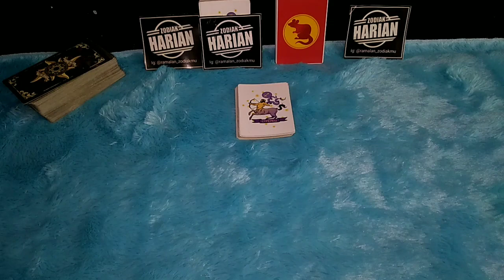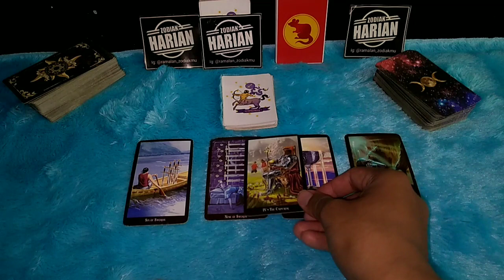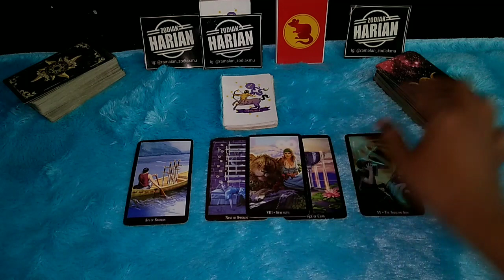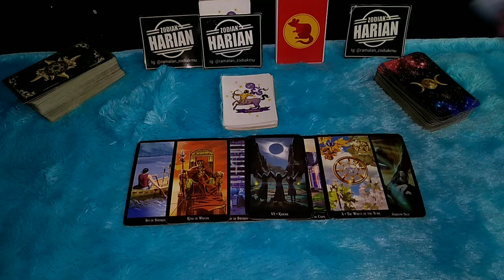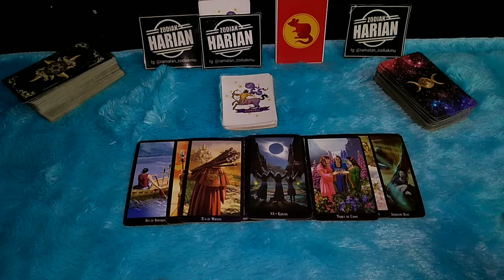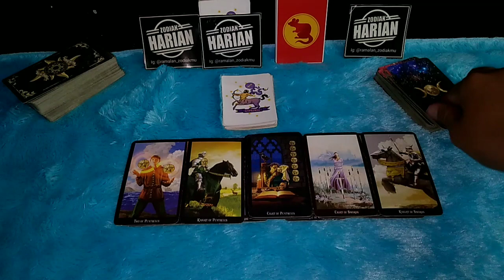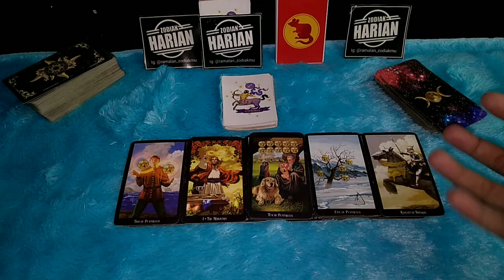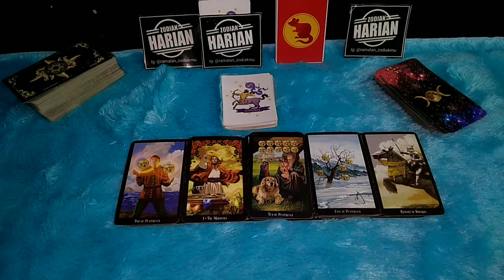ZODIAK SAGITARIUS DESEMBER 2020 | AKAN BANYAK REJEKI DATANG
Zodiak sagitarius desember 2020 akan banyak mendapatkan rejeki dan keajaiban rejeki